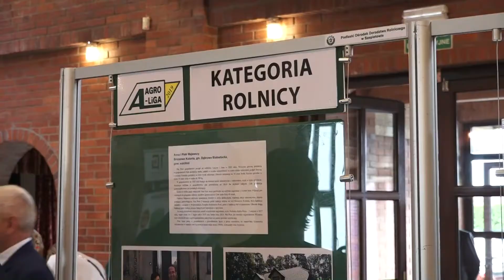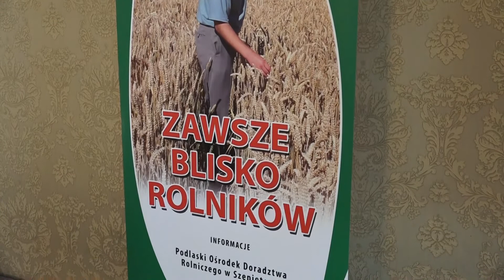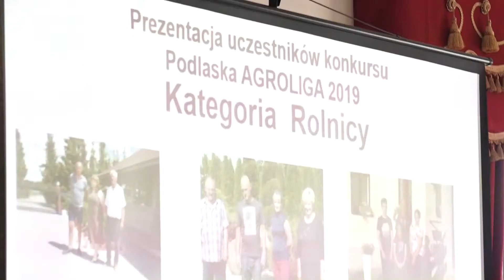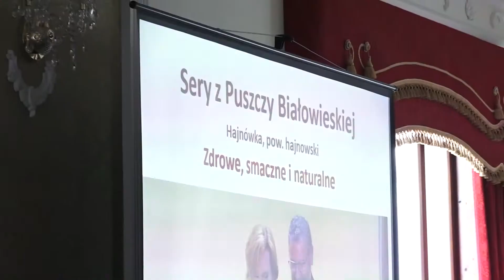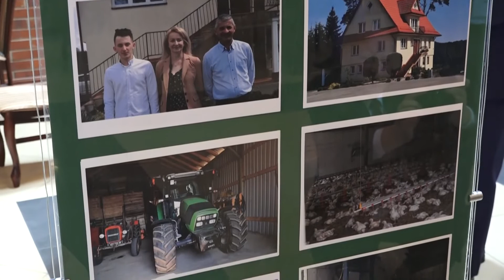AGROLIGA 2019 - PODR w Szepietowie